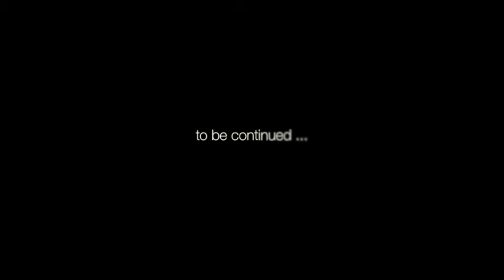preparazione 1 music_color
This video is about preparazione 1 music_color